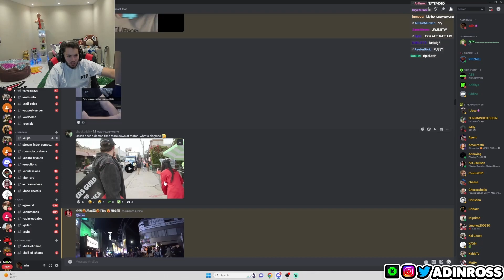Adin Ross reacts to Matan trolling HasanAbi IRL